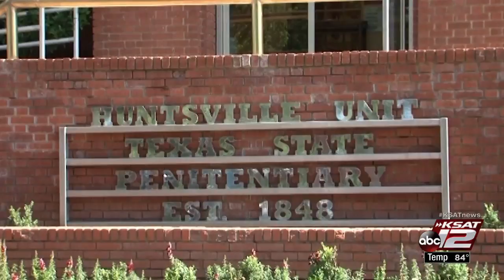Video: Texas executes man for 'lovers' lane' killing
A Texas inmate who insisted he wasn't involved in a San Antonio "lovers' lane" killing more than 14 years ago has been executed for the slaying.